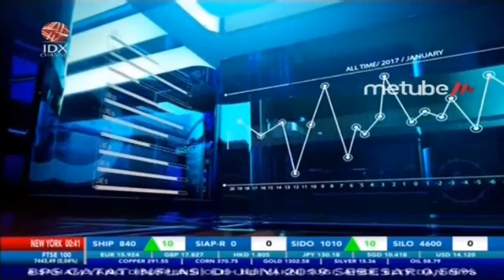PEMERINTAH TURUNKAN TARIF PESAWAT HINGGA 50 PERSEN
IDX CHANNEL - Pemerintah menargetkan harga tiket pesawat untuk maskapai berbiaya murah (low cost carrier/ LCC) bisa turun pekan ini. Tak tanggung-tanggung, harga tiket bakal didiskon sampai 50% dari Tarif Batas Atas (TBA).